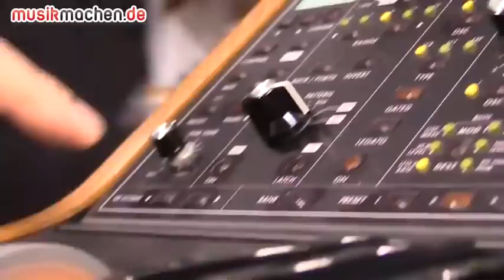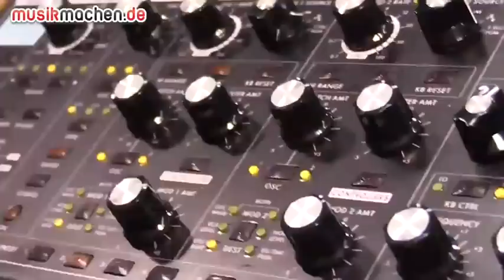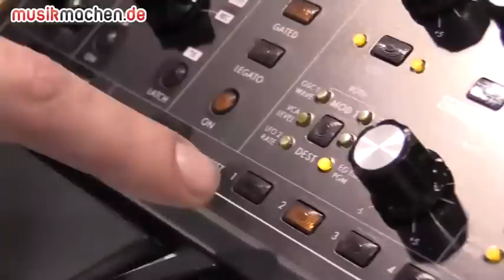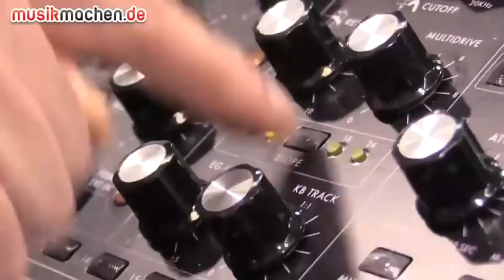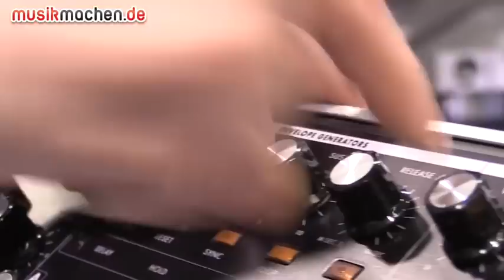Neue Synths von Moog auf der Namm Show 2014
Moog präsentiert auf der NAMM Show 2014 in Anaheim mit dem Sub 37 einen neuen analogen Synthesizer. Wir haben Moog auf ihrem Stand auf der NAMM Show 2014 besucht, hier unser News-Video.